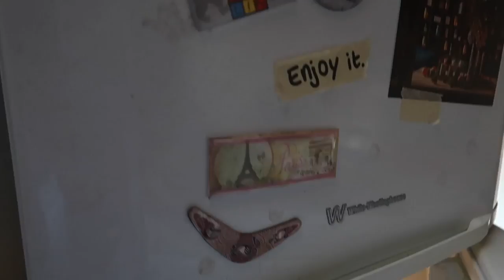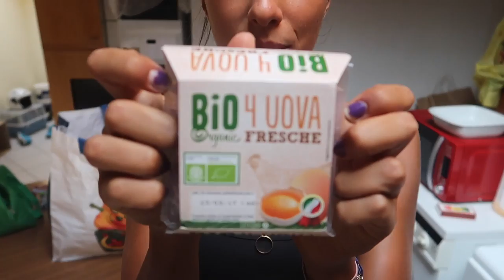BACK ON TRACK: SPESA, ALLENAMENTO, CASALINGA DISPERATA || Vlog #40